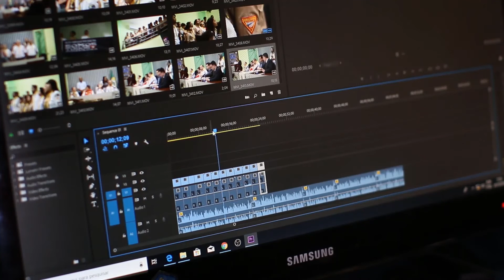Wedding Videographers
Find out why you should add a videographer to your list of wedding vendors in this week's Affinity Explained!